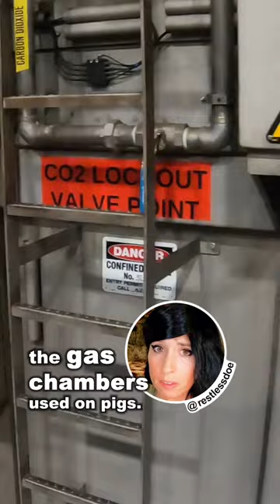Historic Investigation Exposes Smithfield Pig Gas Chamber